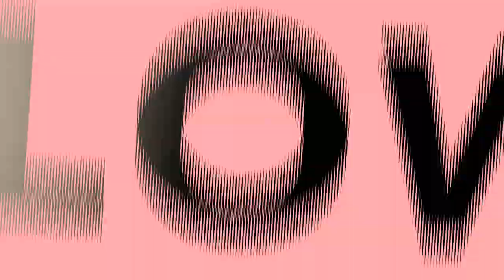Meek Mill and the Kobe Bryant Bar | Willa Wednesdays Podcast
Meek Mill and the Kobe Bryant Bar | "Bari, Party For One"

The fellas discuss a leak of a new Meek Mill feature where he references Kobe Bryant in one of his bars. Meek offended many people, including Kobe's widow, Vanessa Bryant, since the 1 year anniversary of the tragic death of Kobe just passed.